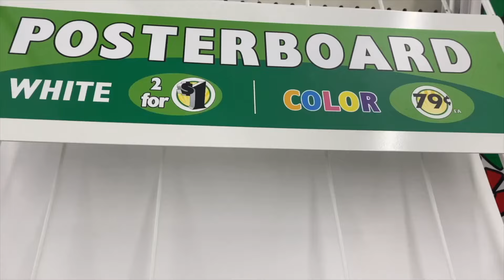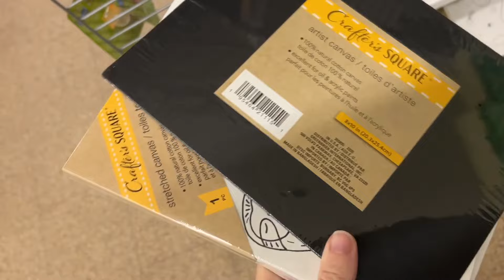Grab $1 moss at the Dollar Store for this GENIUS idea!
Transform your home with these easy, budget-friendly projects that are perfect for any room in your house. From chic wall art to stylish storage solutions, we'll show you how to make the most out of your dollar store finds.

Whether you're looking to refresh your living space or add a personal touch to your decor, these creative ideas will inspire you to get crafty and save money.

Featuring  @CraftingwithCass  ,  @Artsandclassy  ,  @Recreateddesigns  ,  @ChasCrazyCreations  ,  @hollygraceblog  ,  @sonatahomedesign  ,  @SarahVanderkooy

0:00 1. Statement fern wall
0:12 2. Bathroom storage idea
0:27 3. Mini shelf
0:31 4. String bowl
0:55 5. Glass light shade
1:02 6. Bath mat
1:22 7. Lamp stand
1:40 8. Upcycled planter
1:57 9.  Glass gem lamp
2:06 10. Wall light
2:25 11. Mini green house
2:44 12. Side table
3:08 13. Candle lantern
3:30 14. Pool noodle planter
3:58 15. Floral centerpiece
4:16 16. Fairy light porch decor
4:33 17. Flower basket
5:14 18. Decoupaged candle stands
5:31 19. Decor jars
5:52 20. Rope wall decor
6:14 21. Upcycled chandelier
6:30 22. Beaded planter
6:42 23. Faux stone feather decor
6:58 24. Colorful planters
7:10 25. Rustic vase
7:24 26. String light shade
7:44 27. String wall art
8:05 28. Wood bead tray
8:22 29. Outro